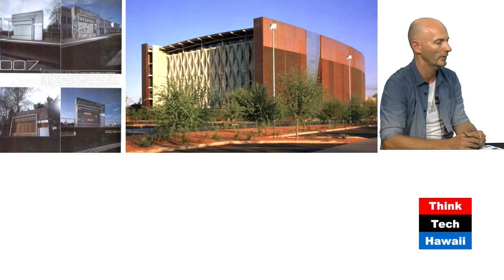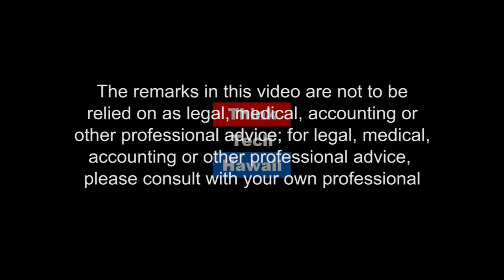From The Past To The Future (Humane Architecture)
An Architect's Walk In Paradise.  Arizona based Architect Will Bruder is currently visiting Honolulu and based upon his background of making architecture blossom and bloom shares his observations of his first 24 hours in town and his resulting peer review of the state of architecture in our paradiseThe host for this episode is Martin Despang.  The guest for this episode is Will Bruder.